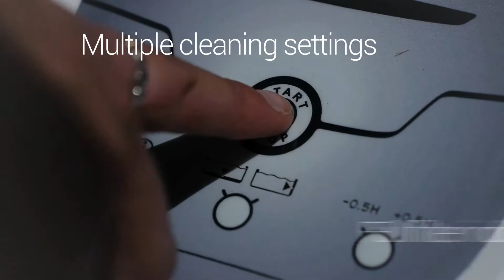Zodiac CX35 Robotic Pool Cleaner w/Caddy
A hard-working, determined and reliable Robot that will clean ALL of your pool without hesitation. It is based on the Zodiac CX20 and is loaded with extra premium features that add convenience.